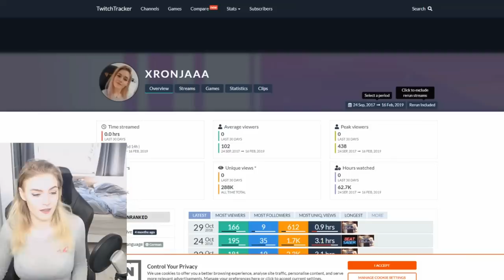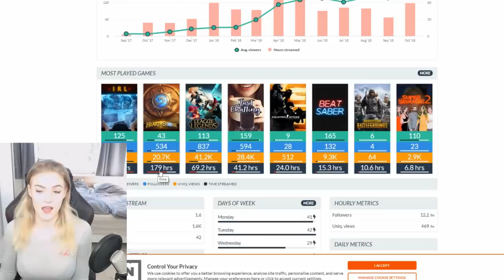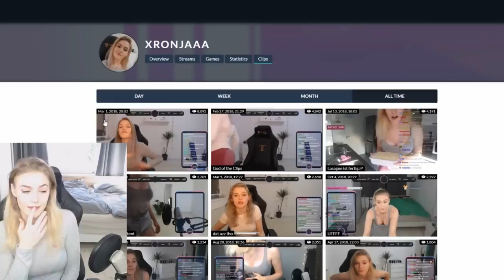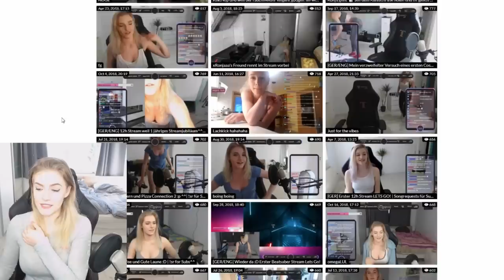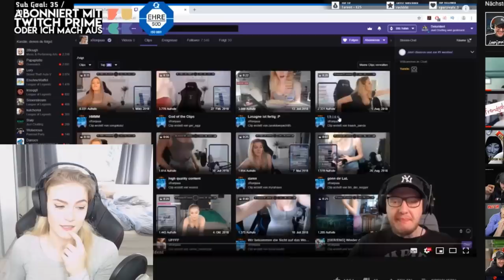Meine DUNKLE VERGANGENHEIT?!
Ein paar Dinge aus meiner Vergangenheit hab ich euch absichtlich verheimlicht.
Aber ich will natürlich ehrlich und transparent sein, deswegen erzähl ich euch heute was so passiert ist^^

🔥 Social Medias 🔥

64241 Darmstadt

🔊 HINTERGRUND MUSIK 🔊